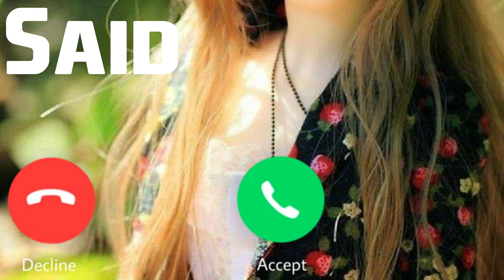Said Name Ringtone || Said naam ki ringtone | Said name best ringtone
Name Ringtone

Calling ringtone
Cute ringtones
Beautiful
Smart ringtones
Battery
Dialler